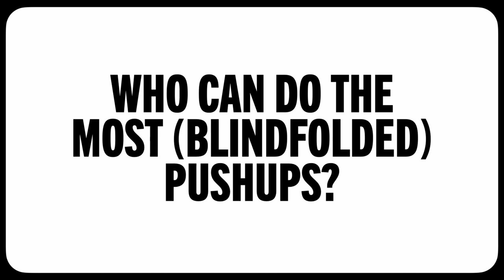Brennan Lee Mulligan being a Fitness Influencer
Game Changer s6e1
Psychic Gameshow